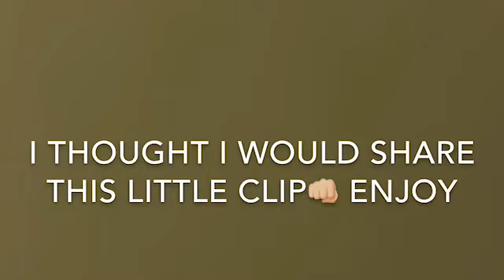Q & A + special guest🤫